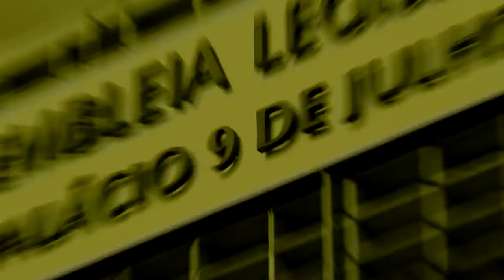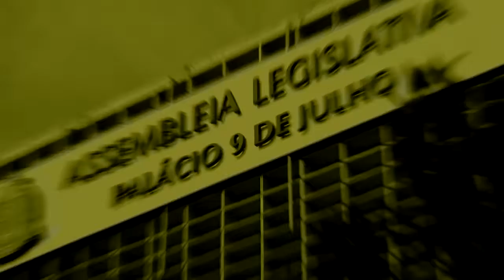Atividade Parlamentar Especial: Dep. Edna Macedo do PRB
O programa "Atividade Parlamentar Especial" entrevista a Deputada Estadual Edna Macedo do PRB onde ela faz uma explanação dos primeiros cem dias de seu mandato neste primeiro semestre.

Apresentação: Priscila Silvério